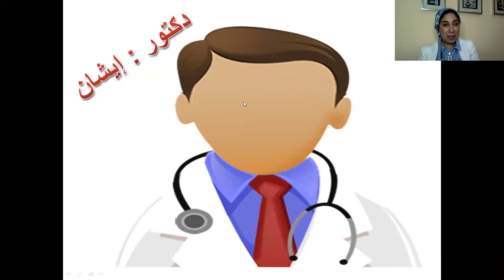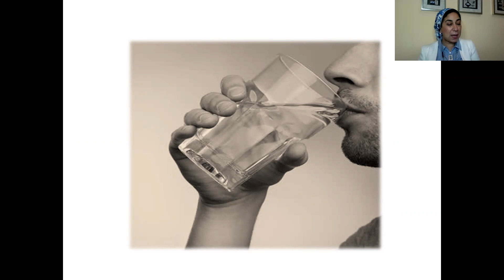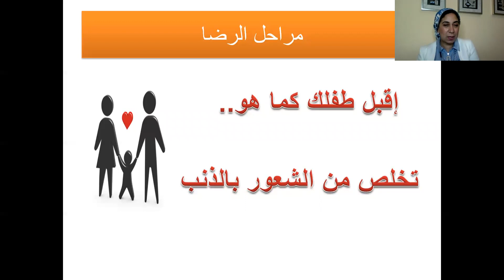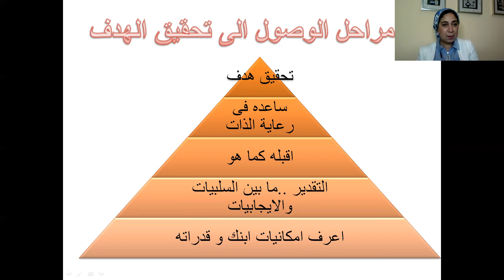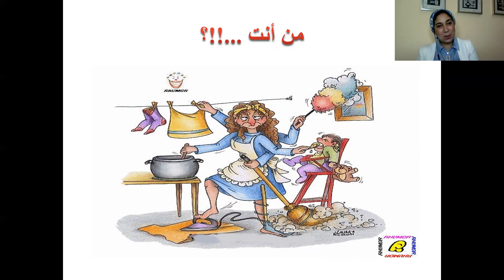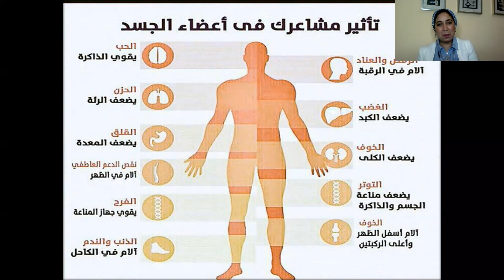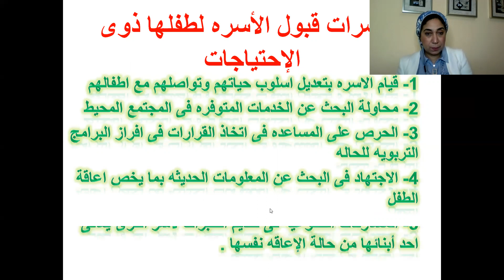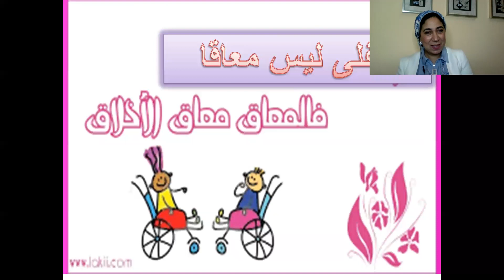الدعم النفسي والتدريب على القبول - د. دعاء سيف